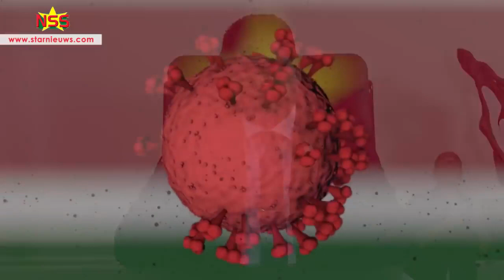President Santokhi verscherpt Covid maatregelen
StarNieuws Suriname
President Chan Santokhi heeft de verscherpte Covid-19 maatregelen bekendgemaakt. Het dragen van een mond-neuskap is verplicht gesteld, eveneens het houden van 1.5 meter afstand en het desinfecteren van de handen. De avondklok is vanaf zondag gesteld op 21.00 uur tot 5.00 uur. De maatregelen gelden tot 10 augustus.